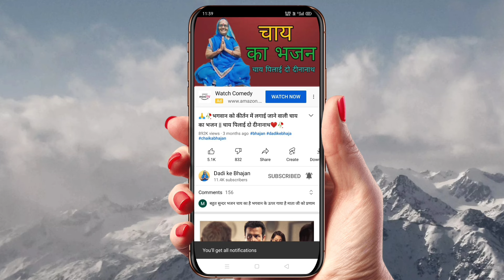🙏❤️ गर्मी का मजाकि गीत || टप टप टपके पसीना आया है गर्मी का महीना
आपका हमारे चैनल दादी के भजन में स्वागत है मेरा नाम चंद्रकांता राठौर है और मेरे चैनल का नाम दादी का भजन है इस चैनल पर भजन ही डाले जाते हैं अगर आपको जिन भगवान के भजन चाहिए उनका नाम हर वीडियो के कमेंट में लिख दीजिए आपके कमेंट की लिखे गए भगवान के भजन डाले जाएंगे कृपया हमारे चैनल को लाइक सब्सक्राइब एंड कमेंट जरूर करें और शेयर भी करें धन्यवाद 🙏🙏❤️